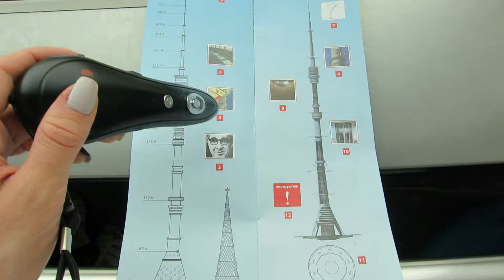Смотровая площадка на телебашне " Останкино", речная прогулка